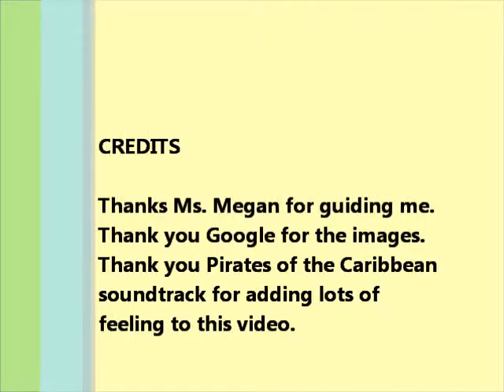SIRLANCELOT MONOLOGUE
Hello my name is Irene and this is a video I made in order to show you why and how Sir Lancelot responded to Sir Gawain in their encounter. I also asked Sir Lancelot to send my a general description of himself and this is what he sent me:
I am called Sir Lancelot, and I am known as the best and most skilled knight in King Arthur´s court. In my past I was taken away by a weird lady with magical powers that was known as The Lady of the Lake. She has now sent me to be a part of King Arthur´s court under Knight Gawain. As soon as I got there I started showing off my capacities. One day, I saw the most beautiful woman that exists called Guinevere. I immediately start courting her and trying to get her to like me, but then I was told that she was the wife of King Arthur. I didn’t mind the challenge of her already being committed. I fight in any quest you put me up to, and surpass any challenge presented to me. I maintain loyalty to my code of chivalry and honor it with my life. I am high and mighty. As soon as King Arthur found out about me and Guinevere he threw me out of his kingdom.

ENJOY!!! AND COMMENT! AND SHARE! OH AND YOU CAN LIKE TOO! :)